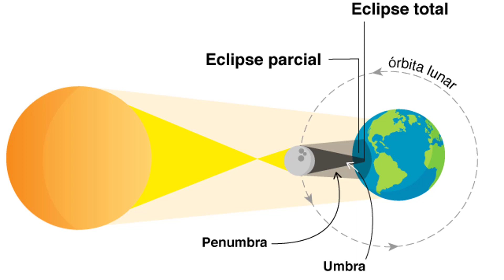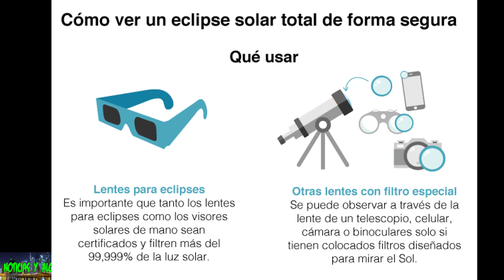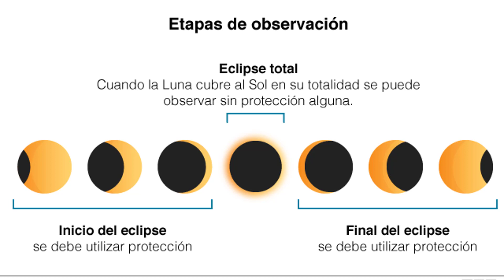Eclipse total de Sol,dónde y a qué hora podrá verse el fenómeno del 14 de diciembre 2020.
Eclipse total de Sol,dónde y a qué hora podrá verse el fenómeno del 14 de diciembre.

El eclipse podrá disfrutarse de forma parcial desde varios países del continente como Perú, Bolivia, Uruguay, Paraguay, Chile y Argentina, pero en varias zonas del sur de los dos últimos dos países podrá apreciarse en su totalidad.